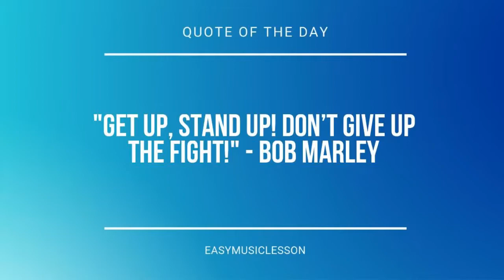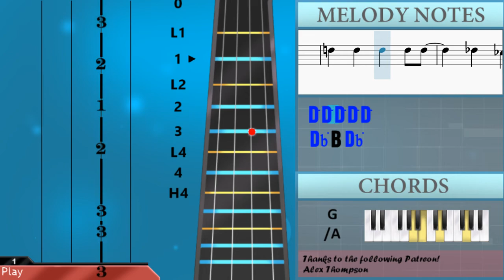How to play Nothing's Gonna Change My Love for You by George Benson on Violin (Tutorial)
Comment and let us know how the videos have helped you. It keeps us going! :)The easiest way to learn how to play Nothing's Gonna Change My Love for You by George Benson on the violin. It's a violin tutorial for Nothing's Gonna Change My Love for You by George Benson.

EasyViolinLesson teaches you to play the your favorite instrument, through easy and simple animation so that you too can learn how to play Nothing's Gonna Change My Love for You by George Benson on the violin easily. A violin tutorial with visual animation graphic.

Chords of Violin arrangement:
Db Maj   Gb Maj   Eb Min   C Dim   F Maj   F Maj   Bb Min   Db Maj
Eb Maj   Eb Min   Db Maj   Gb/Ab   Ab 7 Sus 4   Db Maj   Db Maj
Ab Maj   Bb Min   F Min   Gb Maj   Db Maj   Eb Min   Ab Maj
Db Maj   Ab Maj   Bb Min   F Min   Gb Maj   Db Maj   Eb Min
Ab Maj   Gb Maj   Db Maj   B/Db   Gb Maj   Eb Min   Db Maj
Gb Maj   Gb/Ab   Ab Maj   Db Maj   Gb Maj   Ab Maj   F Maj
F Maj   Bb Min   Eb Maj   Gb/Ab   Ab 7 Sus 4   Db Maj   Gb Maj
Ab Maj   F Maj   F Maj   Bb Min   Db Maj   Eb Maj   Gb/Ab   Ab 7 Sus 4
Db Maj   Db Maj   Ab Maj   Bb Min   F Min   Gb Maj   Db Maj
Eb Min   Ab Maj   Db Maj   Ab Maj   Bb Min   F Min   Gb Maj
Db Maj   Eb Min   Ab Maj   Gb Maj   Db Maj   B/Db   Gb Maj
Eb Min   Db Maj   Gb Maj   Gb/Ab   Ab Maj   Db Maj   Gb Maj
Ab Maj   F Maj   F Maj   Bb Min   Eb Maj   Gb/Ab   Ab 7 Sus 4
Db Maj   Gb Maj   Ab Maj   F Maj   F Maj   Bb Min   Db Maj
Eb Maj   Gb/Ab   A Dom 7   D Maj   G Maj   A Maj   Gb Maj   Gb Maj
B Min   Gb Min   E Maj   G/A   A 7 Sus 4   F Maj   Bb Maj   G Maj
C Maj   G Min   A Maj   A Maj   D Min   G Min   A 7 Sus 4   A Maj
D Maj   G Maj   A Maj   Gb Maj   Gb Maj   B Min   D Maj   E Maj
G/A   A Dom 7   D Maj   G Maj   A Maj   Gb Maj   Gb Maj   B Min
E Maj   G/A   A 7 Sus 4   D Maj   G Maj   A Maj   Gb Maj   Gb Maj
B Min   D Maj   E Maj   G/A   A Dom 7   D Maj

Melody notes of Violin:
Eb5 F5   Db5 C5 Ab4 Ab4
Bb4   C4 Db4 F4
Eb4   Eb5 Gb4 F4
F5 Eb5 Bb4 C5 Db5
Db5 Db5 C5 Db5
F5 Eb5 Db5 C5 Db5
Gb4 F4
Ab4 F4 Ab4   F4 Ab4
F4 Ab4 Eb5 Db5
F4     Db4
C5 Db5 C5   Ab4 F4
Db4
Ab3
Gb4 Ab4 Bb4 Ab4 Eb4
Ab3
F4 Ab4 Eb5
Db5 F4   Db4
Db4 Db4
Ab3 Ab3
Db4
Bb4 C5 Db5   Eb5 Db5
Ab4 Ab4   Ab4
Gb5 F5 Gb5 Ab5 F5
Db5 Db5
Bb4 C5 Db5
Ab4 C5 Db5
Bb4 C5 Db5 Bb4 F5
Eb5 Db5 Eb5
Eb5 F5 F5 F5 F5 Ab4 Ab4
Bb4 Bb4   Bb4
Eb5 Eb5 Eb5 Eb5 Eb5 Gb4
F4 Gb5 F5 Eb5
Db5 C5 Db5 F5
Eb5 Bb4 Eb5
Db5 Db5 Db5 Db5 C5 C5
Bb4 Bb4 Ab4
Bb4 Bb4   Bb4
Db5 Db5 Db5 C5 Db5 F5
Db5
F4     Db4
Db4 Db4
Gb4 Ab4 Bb4 Ab4
Eb4
F4
Db4 Db4
Ab3 Ab3 Ab3
Eb4     Db4
Ab4 Ab4   Ab4
Eb5 Db5
Bb4 C5 Db5
Ab4 C5 Db5
Eb5 Db5 Eb5
Bb4 Bb4   Bb4
Eb5 Bb4 Eb5
Bb4 Bb4 Ab4
Bb4 Bb4   Bb4
E5 Gb5 Gb5 Gb5 Gb5 A4 A4
B4 B4   B4
E5 E5 E5 E5 E5 G4
Gb4 G5 Gb5 E5
D5 Db5 D5 Gb5
E5 B4 E5
D5 D5 D5 D5 Db5 Db5
D5 F4   A4 G4
Bb4 A4
Bb5 A5 G5 F5
A5 G5 D5   F5 E5
A5
B4 B4   B4
D5 D5 D5 Db5 D5 Gb5
E5 B4 Db5
D5 D5 D5 D5 D5
Db5 B4 A4
B4 B4   B4
E5 B4 E5
B4 B4